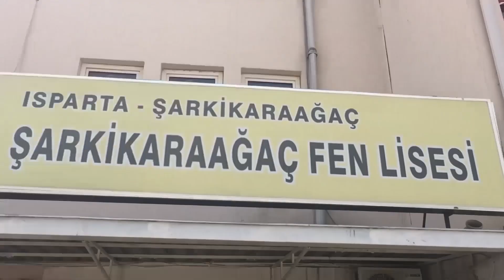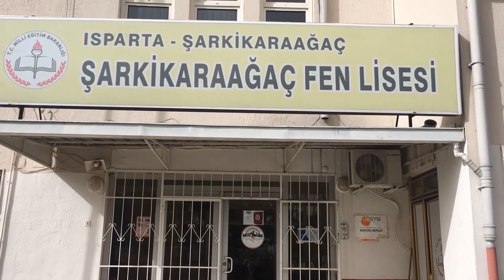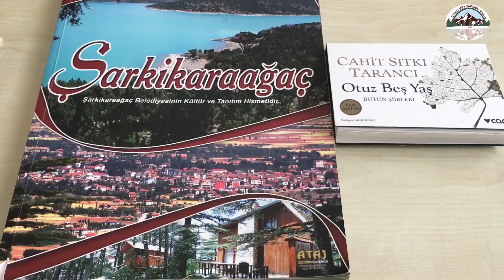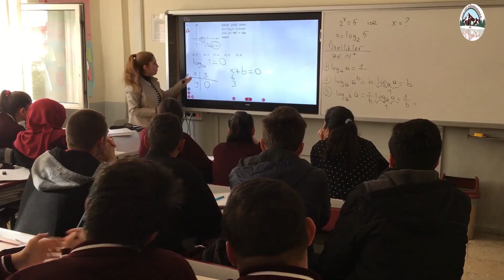Şarkikaraağaç Fen Lisesi Okul Tanıtımı